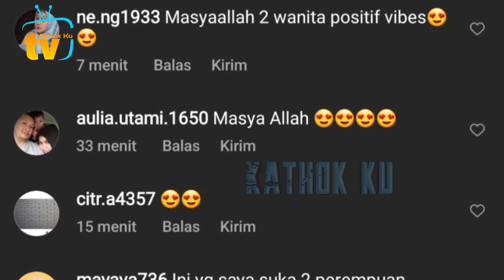Sesayang Ini GiGi ke Lesti❓️ Hingga Loncat2 Kegirangan Saat KETEMU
Jangan Lupa: _
Thankz!!..